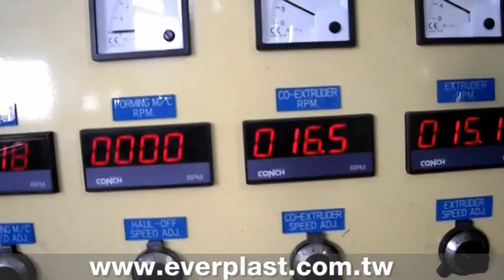Medical Tube Machine Line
We offer turnkey and total solution